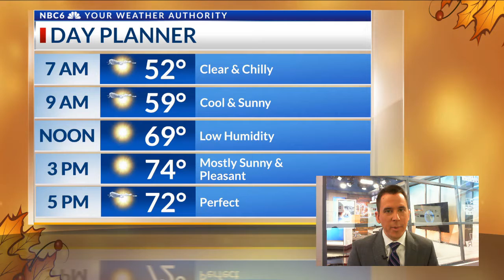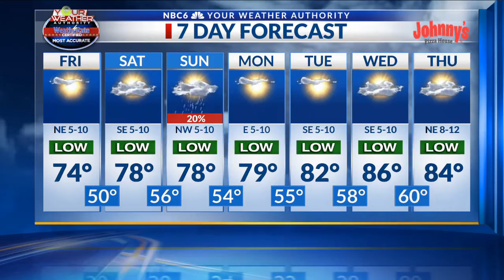Cooler and pleasant weather Friday, with a very slight chance of rain returning this weekend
Arklatex morning weather webcast, Friday, October 2nd.